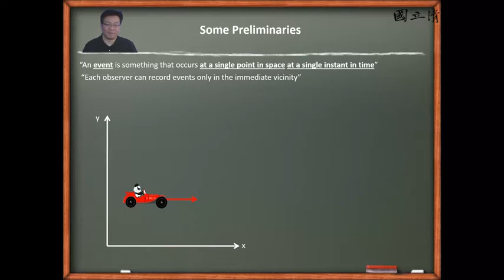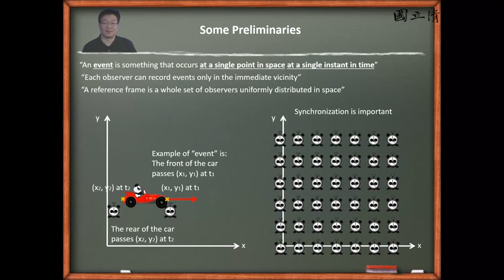10610吳國安教授普通物理_第13-4講 事件的定義